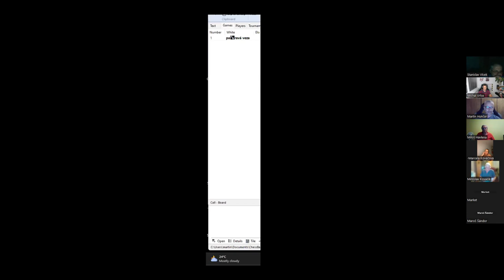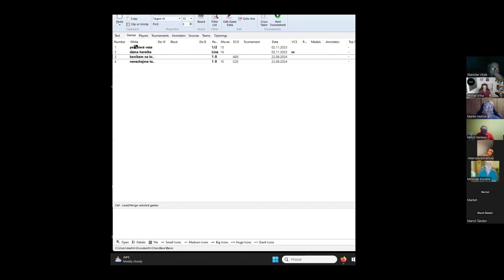Trénersky seminár - Martin Hunčár |Bratislavská šachová akadémia| 2024